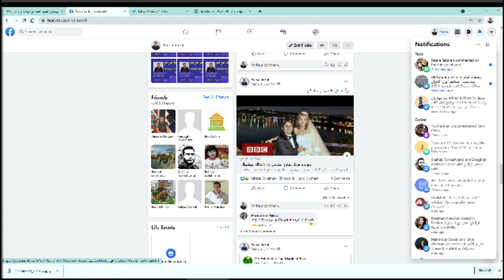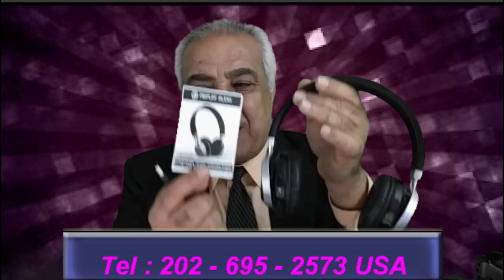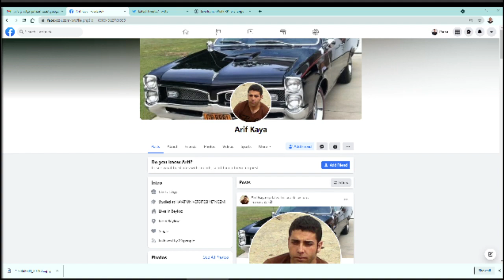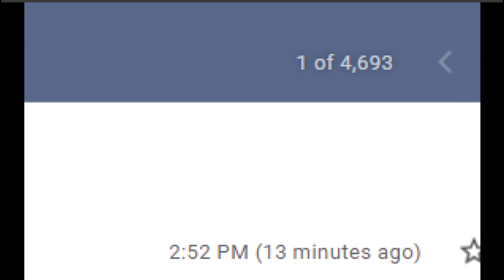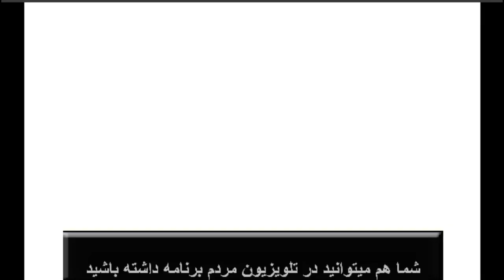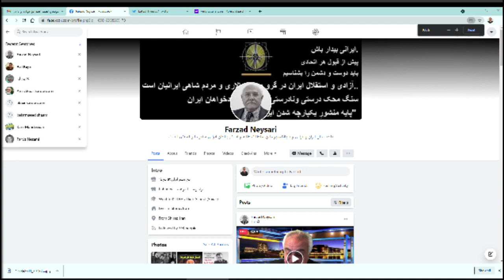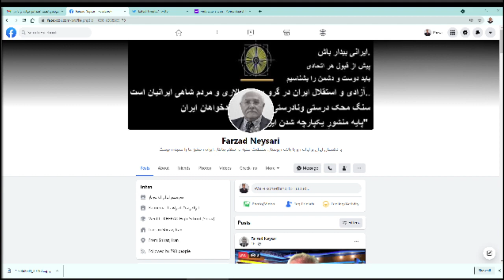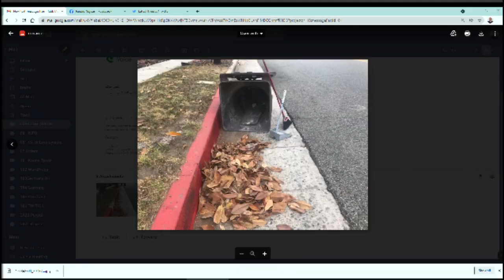Sorbi 2021-05-07 * Persian TV * Mardom TV usa * ​سربی با مردم ​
شما هم می توانید در تلویزیون مردم برنامه داشته باشید
مهمان برنامه ها باشید , خبر از شما - خدمات از ما